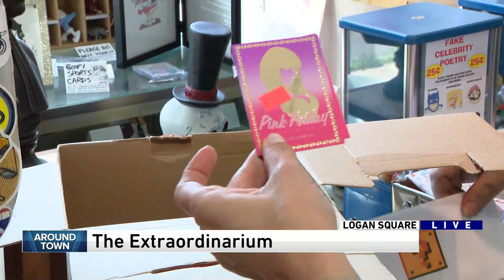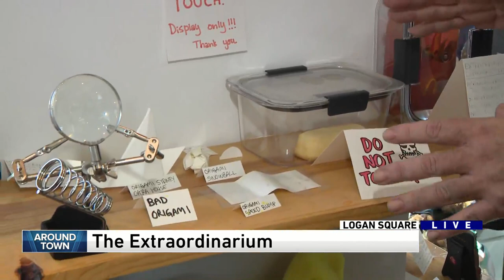Around Town - The Extraordinarium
Ana speaks with Flabby Hoffman